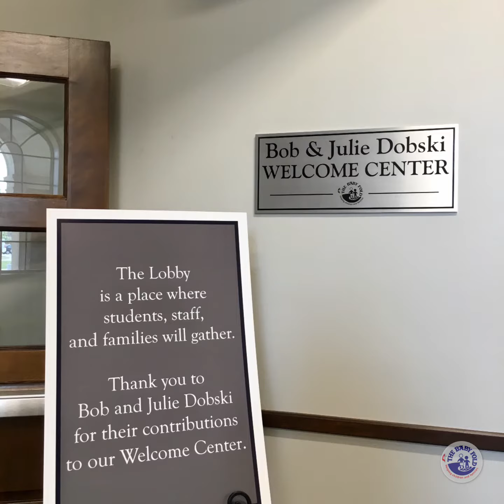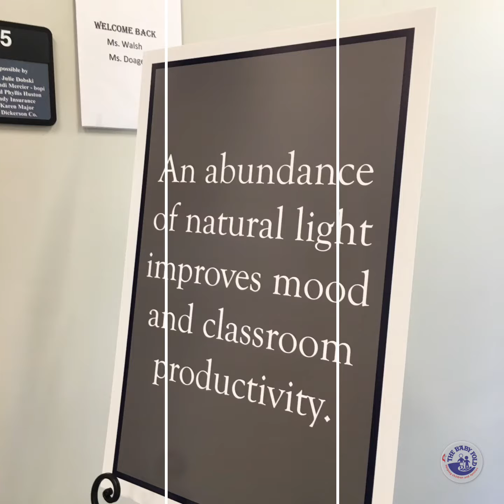Hammitt Junior-Senior High School Ribbon Cutting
Take a peek into our latest endeavor to help children reach their very highest potential. Transforming our historic building into a school allows us to serve a greater number of special education students.